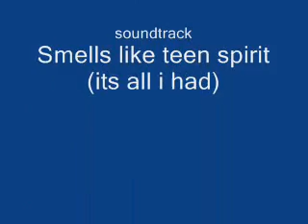1/10 Robitronic Stinger EST-2 front yard run